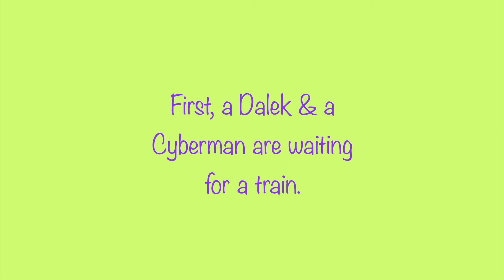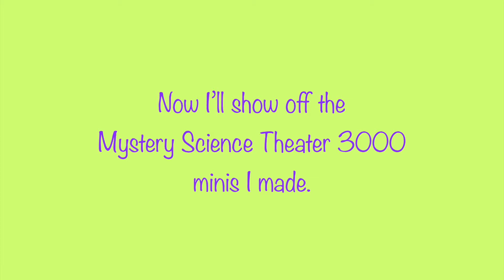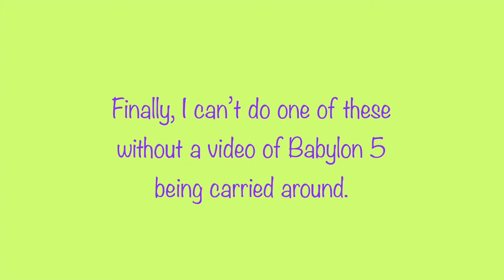April Model Railroad Video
Some silliness for this month's video; I hope it makes you smile.